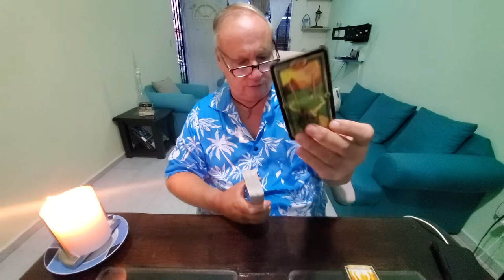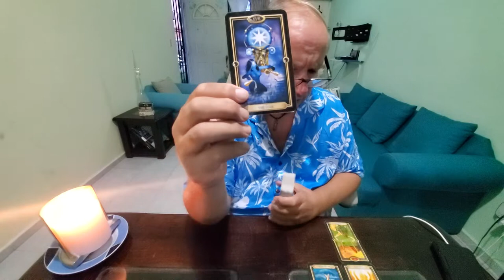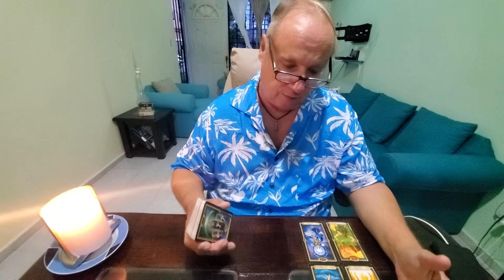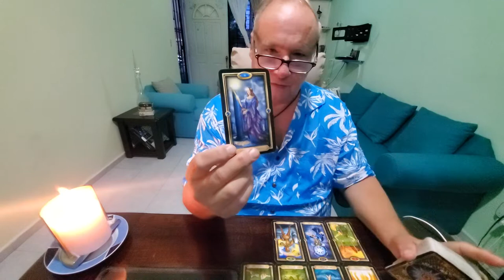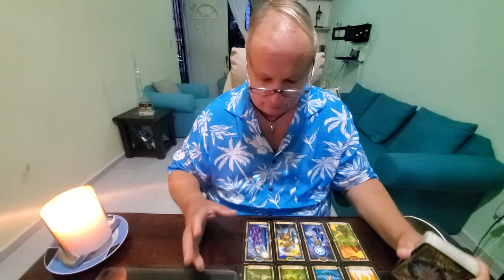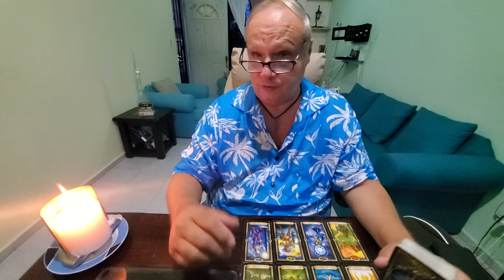Virgo Singles Tarot ❤ Meet the Soulmate an Always Positive Read on Simply The Right One For You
Virgo Tarot End of October 2021 The Meet the Soulmate Read an always positive tarot reading for Virgo Sun, Moon, Rising & Venus signs asking the question simply who is the right one for you.